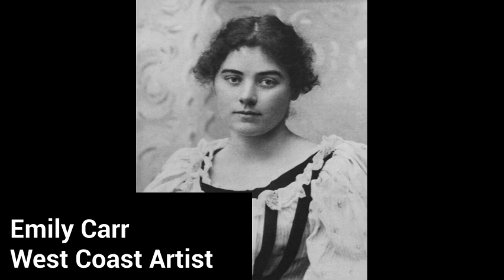Emily Carr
HClass24 created videos for Amazing Canadian Women as part of Women's History Month. This one features Emily Carr.